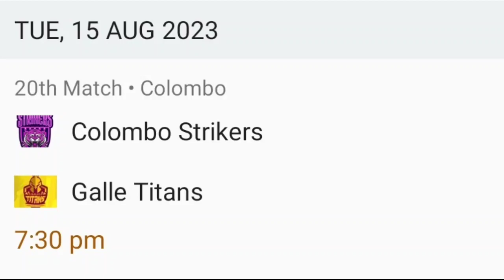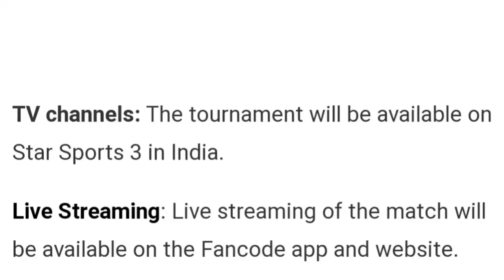LPL 2023 | Match No 20 Colombo Vs Galle Titans Match Report| LPL match Predictions Telugu